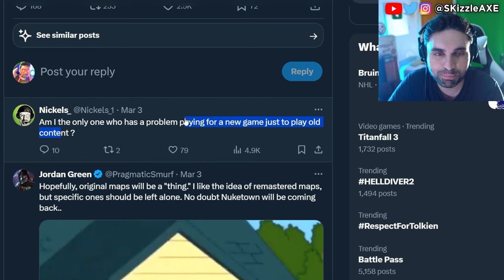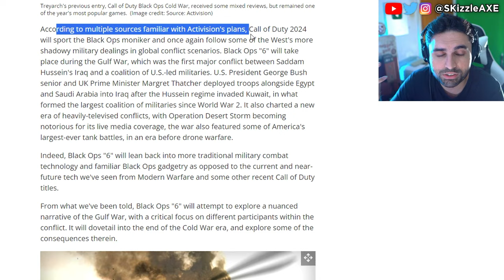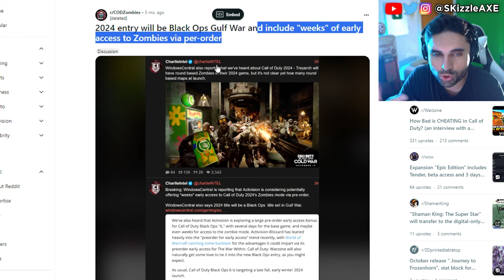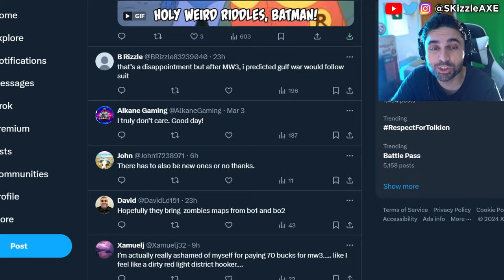FIRST BLACK OPS 6 Teaser 😵 ( 5 Teases for COD 2024 ) - Call of Duty 2024, XDefiant, MW3 Zombies PS5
Call of Duty 2024 Black Ops 6 Trailer - COD 2024, Warzone, XDefiant, PS5 & Xbox. With all the rumors surrounding this game, let's discuss what we know so far. What time era it is set in, what Zombies is rumored to be like, the Multiplayer details so far and more. It is a very exciting time! All rumors are pointing to Call of Duty: Black Ops Gulf War being this years game, but we have no idea what is true until it is officially announced. Treyarch have been working on this game since the end of 2020, being the longest development time Treyarch has ever had to work on their own Call of Duty title.

Black Ops Gulf War Title Revealed - COD 2024 reveal soon? Call of Duty 2024 Black Ops Gulf War Logo